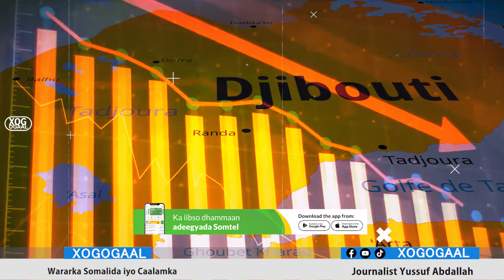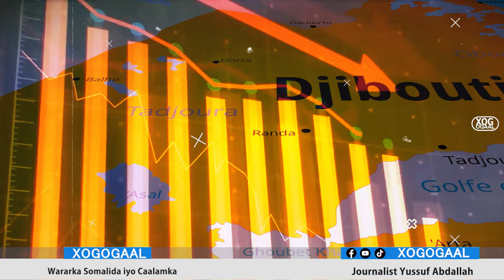Xog Degdeg Geelle oo Dagaal kusoo qaadaya SL iyo Hoos u dhaca Dhaqalaha Jabuuti? Halis Itoobiya?